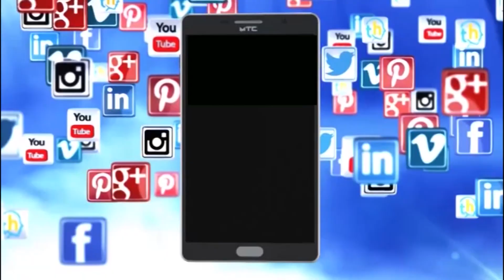ಹನುಮಾನ್ ಚಾಲೀಸ್ ವಿಚಾರಕ್ಕೆ ಗಲಾಟೆ ಪ್ರಕರಣ,ಪ್ರತಿಭಟನಾ ನಿರತ ಹಿಂದೂ ಕಾರ್ಯಕರ್ತರು ವಶಕ್ಕೆ